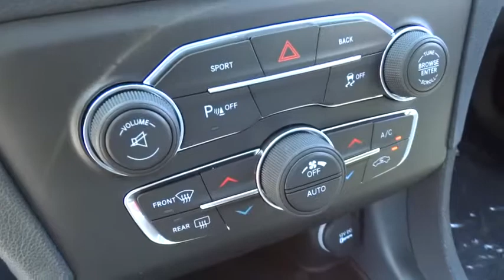2015 Dodge Charger Santa Rosa, Petaluma, Marin, San Francisco, North Bay, CA FH805958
2015 Dodge Charger

2727 Dowd Dr.

NAV, Heated Seats, Remote Engine Start, Dual Zone A/C, CD Player, NAVIGATION/REAR BACK-UP CAMERA GROUP, PLUS GROUP, WHEELS & TUNES GROUP, ENGINE: 5.7L V8 HEMI MDS VVT. Granite Crystal Met. Clear Coat exterior, RT trim. READ MORE!br /br /KEY FEATURES INCLUDEbr /iPod/MP3 Input, CD Player, Remote Engine Start, Dual Zone A/C Rear Spoiler, MP3 Player, Keyless Entry, Remote Trunk Release, Child Safety Locks. br /br /OPTION PACKAGESbr /PLUS GROUP Sport Leather Seats w/Met, Accents, Ventilated Front Seats, Bi-Function HID Projector Head Lamps, Heated 2nd Row Seats, Heated Steering Wheel, ParkView Rear Back-Up Camera, Auto Dim Exterior Driver Mirror, Wheels: 20 x 8.0 Polish/Painted Aluminum, ParkSense Rear Park Assist System, Illuminated Rear Cupholders, Driver & Passenger Lower LED Lamps, Auto Adjust In Reverse Exterior Mirrors, Radio/Driver Seat/Mirrors Memory, Power Front Driver/Passenger Seats, Power Heated Memory Mirrors w/Man F/Away, Front Overhead LED Lighting, Security Alarm, WHEELS & TUNES GROUP Beats Audio Group, 10 Beats Premium Speakers w/Subwoofer, 552 Watt Amplifier, Wheels: 20 x 8.0 Polished/Painted Aluminum, NAVIGATION/REAR BACK-UP CAMERA GROUP SIRIUSXM Travel Link, GPS Navigation, HD Radio, Radio: Uconnect 8.4AN AM/FM/SXM/HD/BT/NAV, SIRIUSXM Traffic, QUICK ORDER PACKAGE 29N R/T Engine: 5.7L V8 HEMI MDS VVT, Transmission: 8-Speed Automatic (8HP70), ENGINE: 5.7L V8 HEMI MDS VVT (STD). br /br /BUY FROM AN AWARD WINNING DEALERbr /The new and pre-owned inventories at Lithia Chrysler Jeep Dodge of Santa Rosa are always stocked with a wide variety of Chrysler, Dodge and Jeep vehicles. The qualified sales representatives and expert auto technicians provide you with a straight forward, no hassle shopping and service experience every time. Come and meet us today at 2727 Dowd Drive; you can see everything our Santa Rosa, CA dealer has to offer! br /br /Please confirm the accuracy of the included equipment by calling us prior to purchase. br /